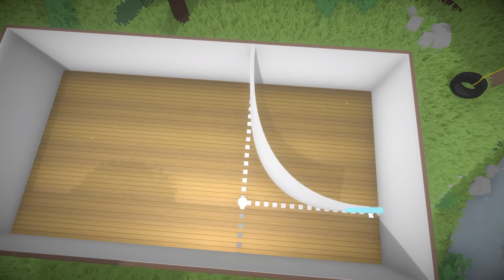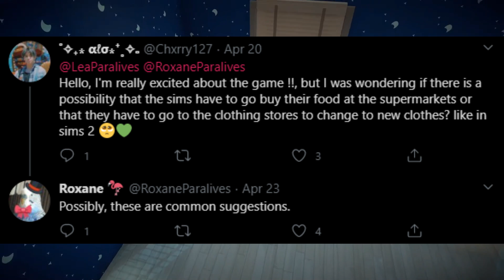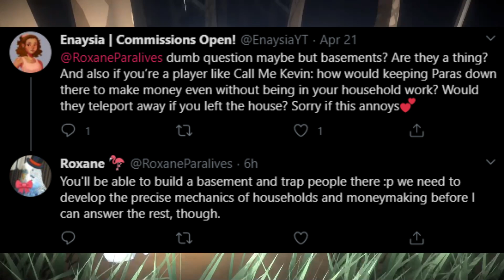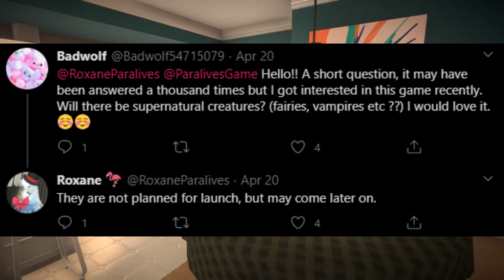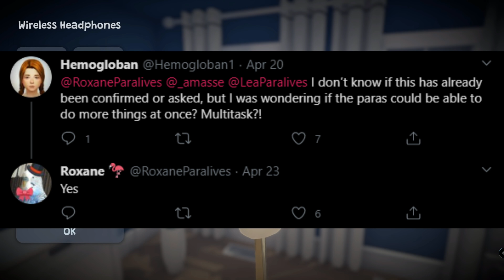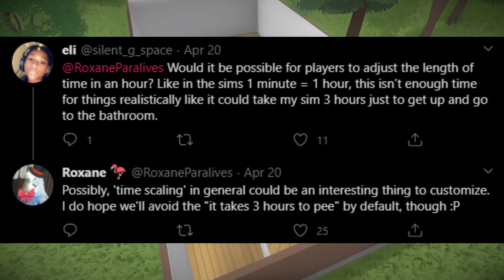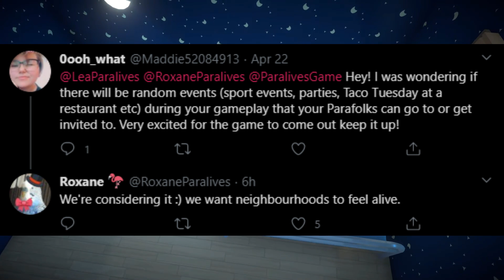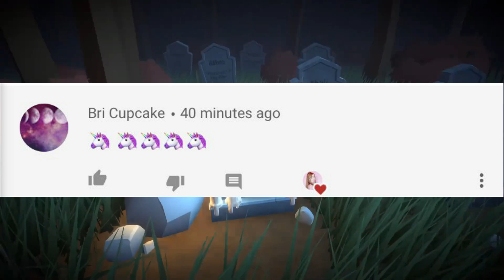ALIVE NEIGHBORHOODS, WORLD BUILDER, PRETEENS // Paralives Q&A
♡Hey Fantacorns! Welcome to another Paralives video, today I'm going over questions Roxanne answered recently! What are you most excited for?

♡SOCIAL MEDIA♡

♡FAQ♡
- What mic do you use?
♡ Rode Podcaster
- What editing program do you use?